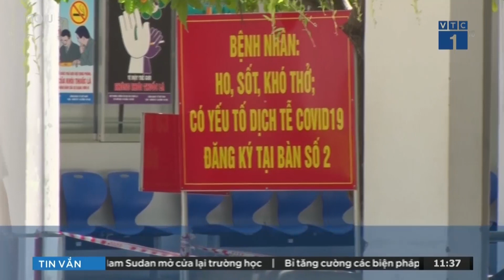Đà Nẵng: Bệnh nhân nghi nhiễm Covid-19 xét nghiệm dương tính 2 lần | VTC1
VTC1 | Cục trưởng Cục Y tế dự phòng, Bộ Y tế Đặng Quang Tấn cho biết mẫu bệnh phẩm đang xét nghiệm lại tại Viện Pasteur Nha Trang và Viện Vệ sinh dịch tễ trung ương, sau khi đã có kết quả xét nghiệm 2 lần tại Đà Nẵng đều dương tính COVID-19.